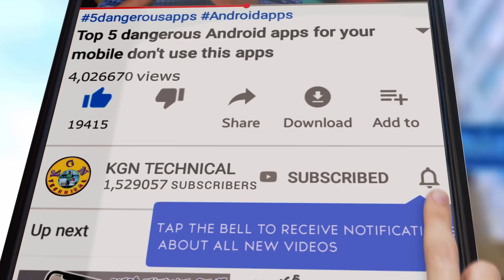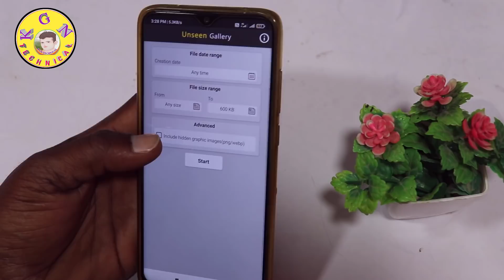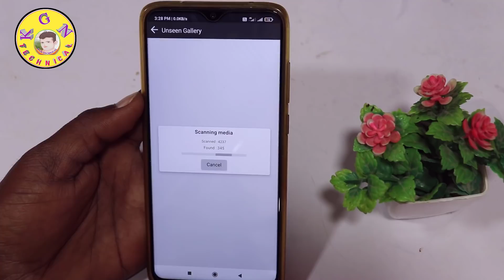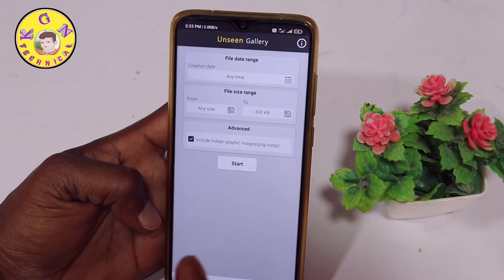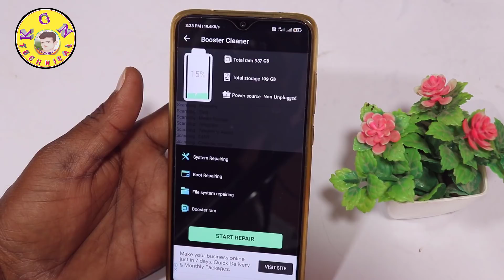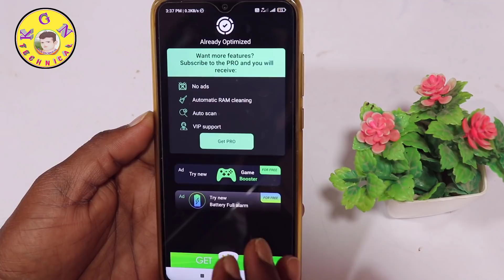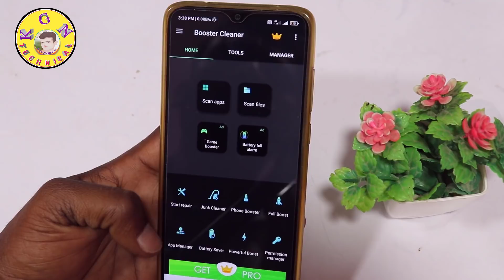మీ Mobile ఆగిఆగి హ్యాంగ్ అవుతూ వస్తుందా అయితే ఈ 2 Settings On చేసుకోండి జీవితంలో మళ్లీ Hang అవ్వమన్న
మీ Mobile ఆగిఆగి హ్యాంగ్ అవుతూ వస్తుందా అయితే ఈ 2 Settings On చేసుకోండి జీవితంలో మళ్లీ Hang అవ్వమన్న అవ్వదు